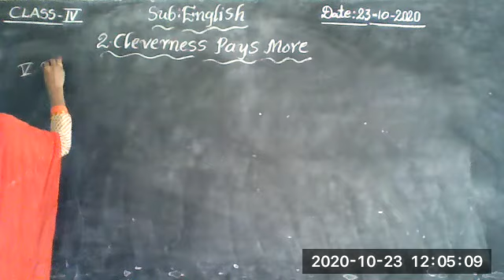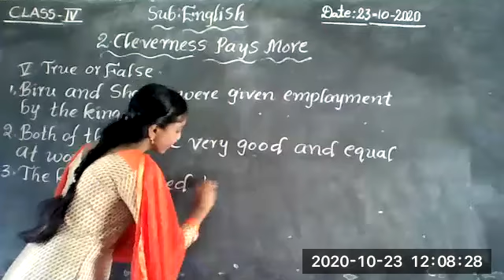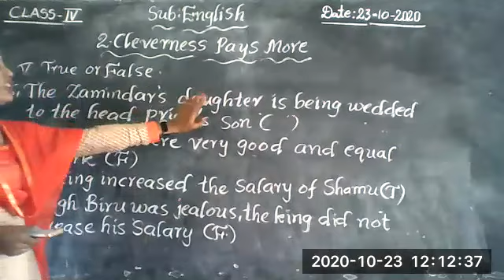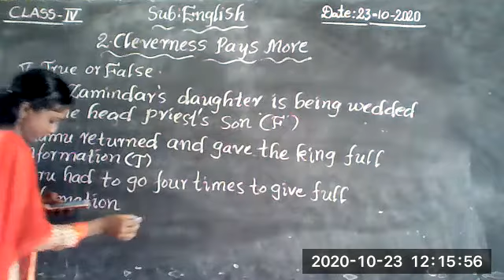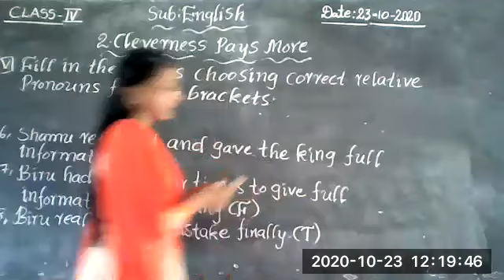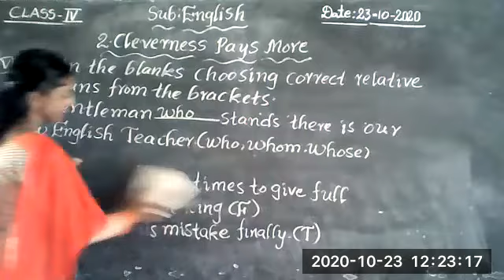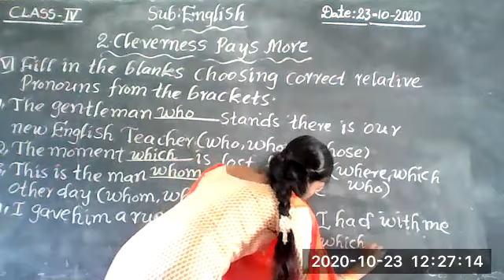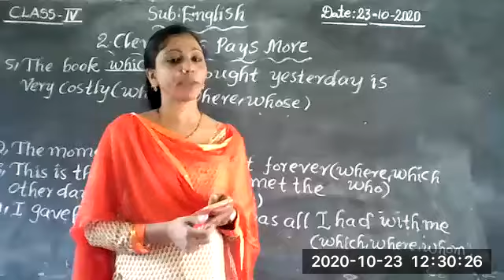IV Class English (23.10.2020) From Vivekananda High School, Ramannapet